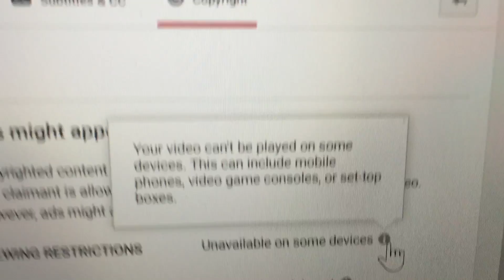To anyone who can't watch my latest video on mobile phones, consoles, or set tops.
Due to the specific song I used for the intro, the video can only be played on the computer. As a result, I won't use this song for my intro. But hey, cool promo.